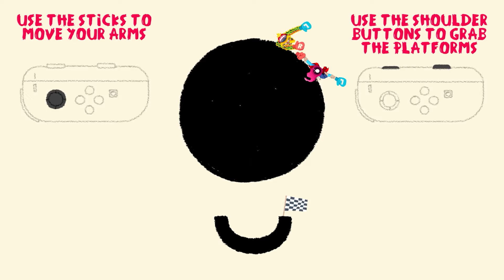Heave Ho, pt1: DON'T LET GO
Hello everyone!

Our great team is formed by Jovinax and David, along with our trusty editor...
WE ARE OVER POWER'D!!